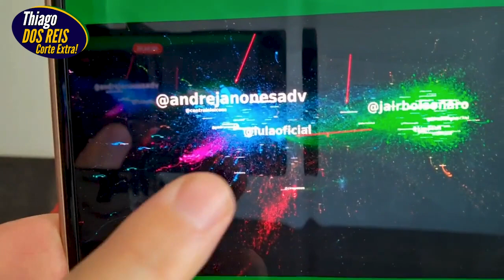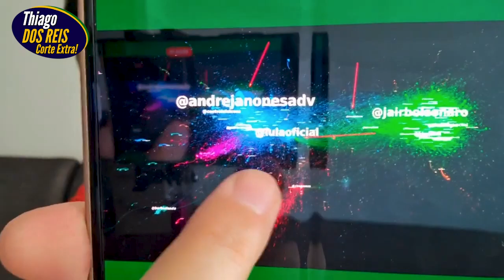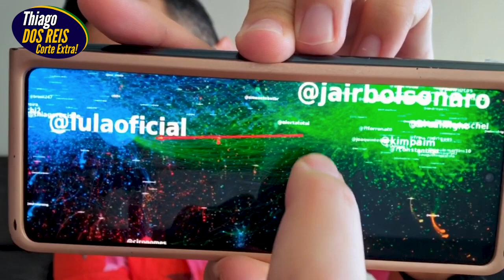ALEXANDRE DEU XEQUE MATE EM B0LSONARO!! A CASA CAIU DE VEZ!!